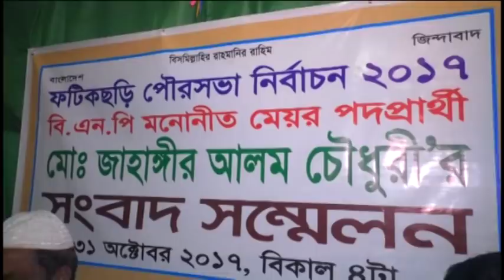ফটিকছড়িতে বিএনপি মনোনীত পরাজিত মেয়র প্রার্থীর সংবাদ সম্মেলন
নির্বাচনের ১দিন পর ফটিকছড়ি পৌরসভা নির্বাচনের ফলাফল প্রত্যাখ্যান করে সংবাদ সম্মেলন করেছেন বিএনপি মনোনীত পরাজিত মেয়র প্রার্থী জাহাঙ্গীর আলম চৌধুরী।
৩১ শে অক্টোবর মঙ্গলবার বিকালে সাড়ে ৪ টায় বিবিরহাট সদরের একটি রেষ্টুরেন্টে এই সংবাদ সম্মেলনের আয়োজন করা হয়।
সংবাদ সম্মেলনে এক পৃষ্টার লিখিত বক্তব্যে বিএনপির পরাজিত মেয়র প্রার্থী জাহাঙ্গীর আলম চৌধুরী বলেন, নির্বাচনের পূর্বে নির্বাচন কমিশনার ব্রিগেডিয়ার জেনারেল শাহাদাত হোসেনের উপস্থিতিতে আইন-শৃংখলা কমিটির সভায় নির্বাচনের ব্যাপক কারচুপি ও জালিয়াতির আশংকা প্রকাশ করলে তিনি সুষ্টু, অবাধ, নিরেপেক্ষ নির্বাচনের আশ্বাস দিয়েছিলেন।
কিন্তু আমার আশংকা বাস্তবরুপ ধারন করে নির্বাচন কমিশনের আশ্বাসকে বৃদ্ধাংগুলি দেখিয়ে গত ৩০ তারিখ অনুষ্টিত পৌর সভা নির্বাচনে জনগনের ভোটারধিকার কেড়ে নেয়া হয়েছে। প্রতিটি কেন্দ্রে শত শত বহিরাগত আওয়ামীলীগ এর বিভিন্ন পর্যায়ের নেতৃবৃন্দর নেতৃত্ত্বে দলীয় কর্মীরা একেক জন চার-পাচটা করে জাল ভোট দেয়ার অভিযোগও করেন তিনি।
এ সময় আরো উপস্থিত ছিলেন ফটিকছড়ি পৌরসভা বিএনপির সদস্য সচিব আমান উল্লাহ চৌধুরী, পৌরসভা যুব দলের আহবায়ক আলহাজ্ব সরোয়ার মফিজ সহ আরো অনেকে।